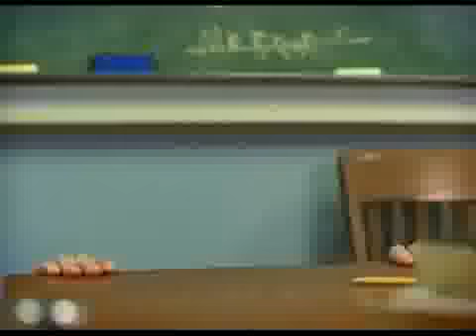Eminem - My Name Is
video musical de Eminem realizar Mi nombre es. (C) 1999 Interscope Geffen (A & M) Records Una división de UMG Recordings Inc.